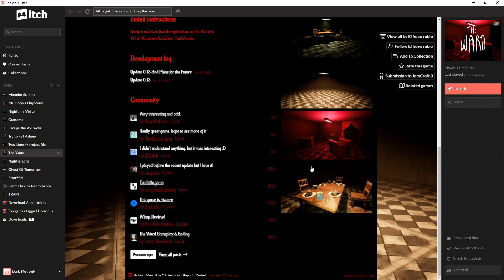The Most Bizarre Game I've Ever Played | The Ward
I don't even know what to say. What is this? What did I just play? Where are my fingers?